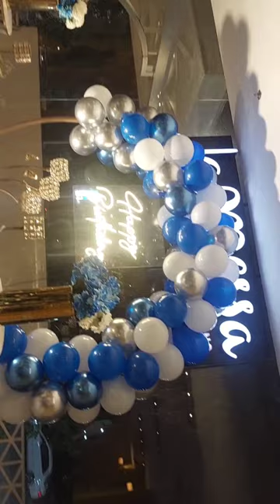Hum sub ki Jan Muhammad Aariz ki pely Birthday 🎂